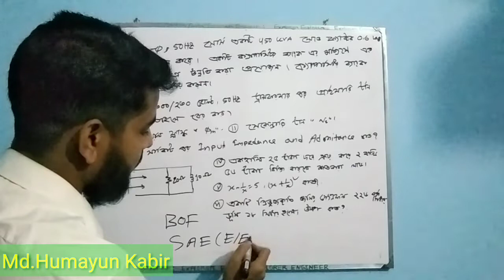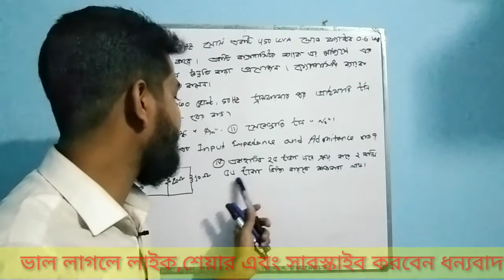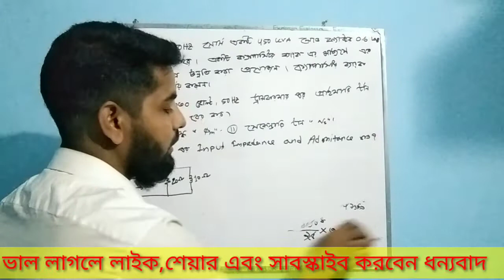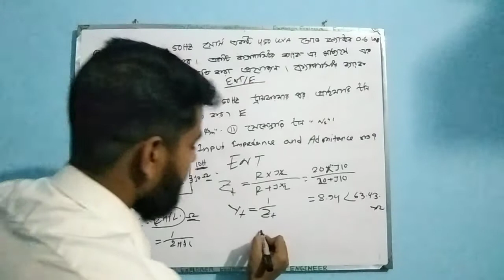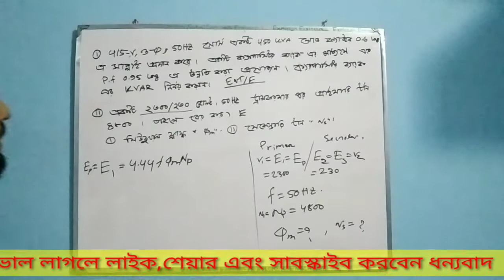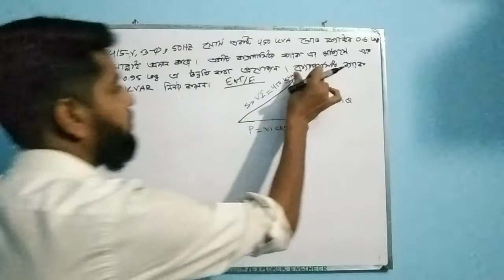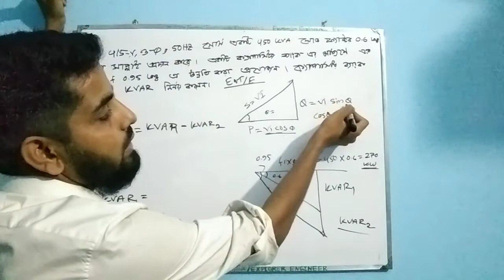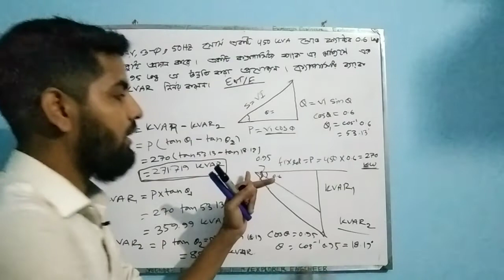বাংলাদেশ সমরাস্ত্র কারখানা (SAE-Electrical/Ent)-2021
PGCB SAE JOB SOLUTIONS.
Job solution.
NETWORKTHEORY FREE CLASSES.
Nodal analysis
EEE-(AE/SAE)
JOB MATH SOLUTION,PRACTISE.
যে কোন প্রয়োজন, নিয়মিত নোট ,সাজেশন ও দরকারী শীট পেতে
 যোগাযোগ করুন ।
ধন্যবাদ